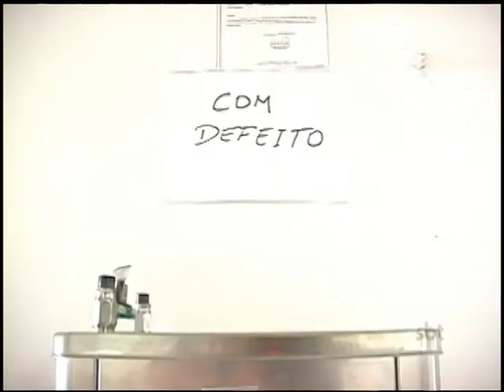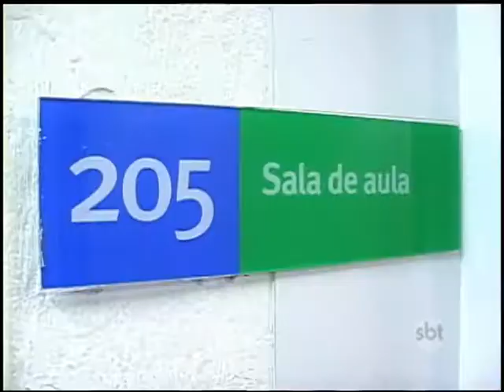Professores da UERJ entram em greve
Em Nova Friburgo, alunos dos três cursos de graduação estão sem aulas